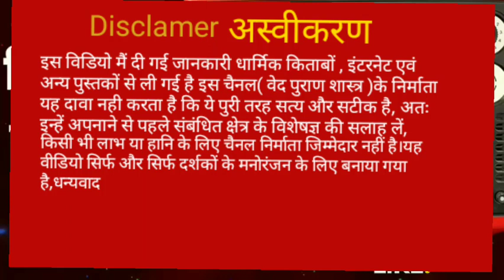विवाह में देरी होने के कारण | Delay in marriage